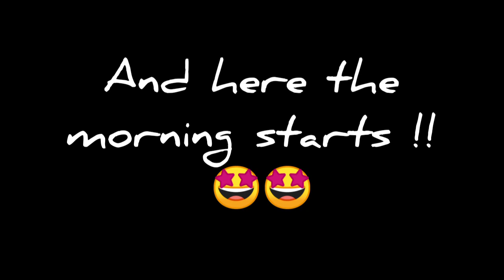"Ranikhet Me Swarg Hai !!"😍😲